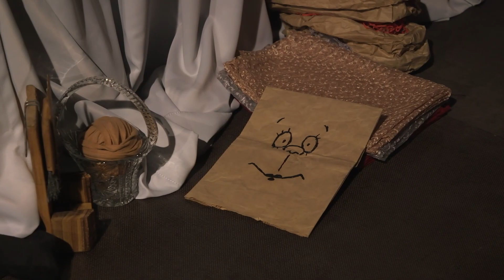Худрук простился с «Тридевятым царством»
Забайкальский государственный театр кукол «Тридевятое царство» открыл новый  театральный сезон чередой премьерных спектаклей. В прошедшие выходные юные зрители,  а так же их родители увидели  спектакль «Золушка». Новая трактовка  известной всем сказки, многих удивила, рассмешила, растрогала, но никого не оставила равнодушным. А в конце спектакля весь коллектив театра вышел  на сцену, чтобы сказать слова любви и признания своему бессменному руководителю Александру Мусиенко. Все подробности в нашем сюжете.